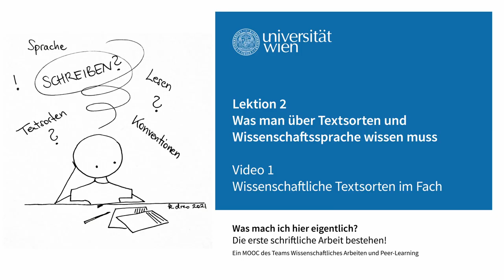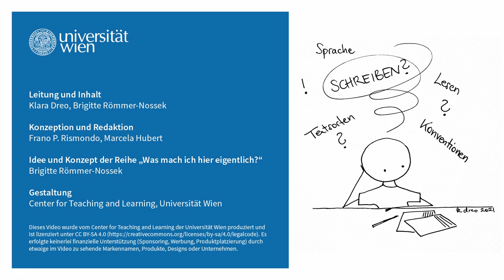[wasmachich2] Wissenschaftliche Textsorten im Fach